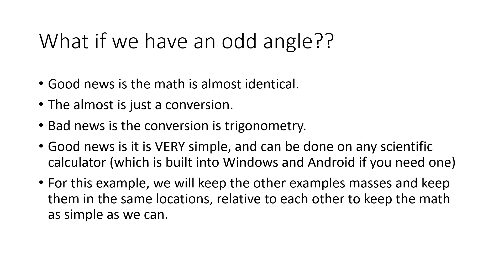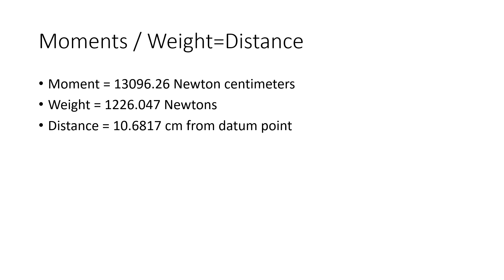HolySmalls Explains: Center of Mass/Gravity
A slightly simple instruction on how to find the center of mass (balance point) of multiple masses that are connected.